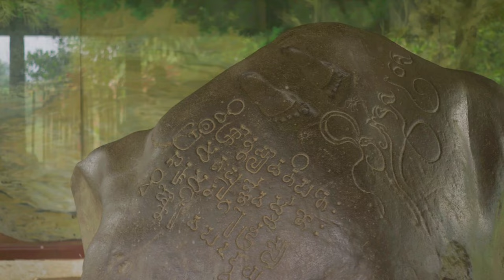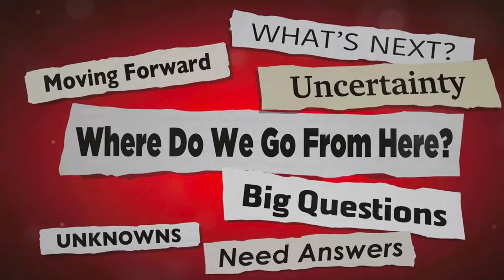The Most Mysterious Landmarks From Around The World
Unlock the secrets of the world's most enigmatic landmarks and discover the hidden stories that have puzzled historians for centuries! 🌍🔍

Join us on a captivating journey as we delve into the mysteries of the world's most intriguing landmarks. From ancient wonders to modern marvels, we'll uncover the secrets and stories that have baffled experts for generations. Whether you're a history buff or just curious about the world, this video is sure to ignite your imagination and satisfy your thirst for knowledge. 🔔✨

vidIQ:
🎉 vidIQ is an amazing tool that helps YouTubers like me optimize our videos for success. If you're a content creator looking to grow your channel, I highly recommend checking it out.